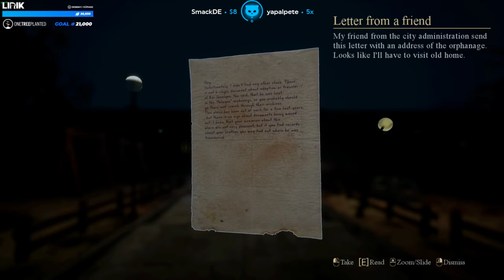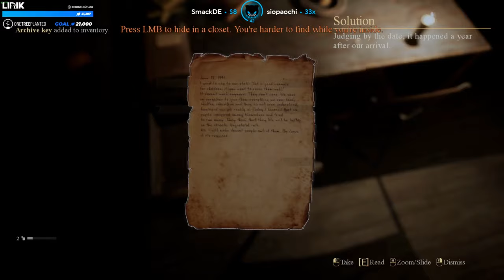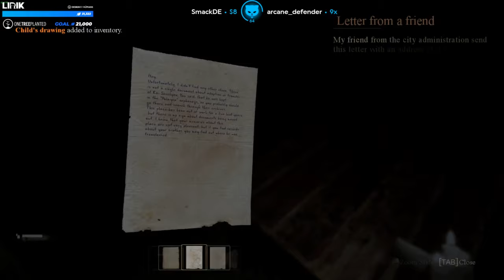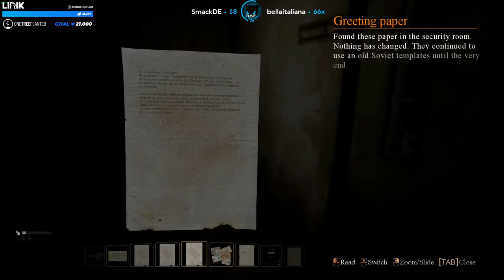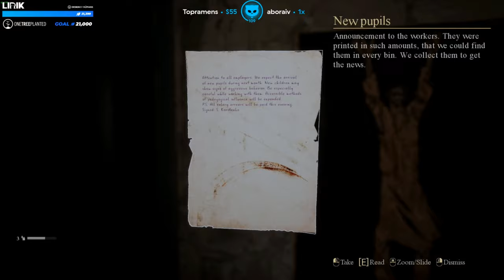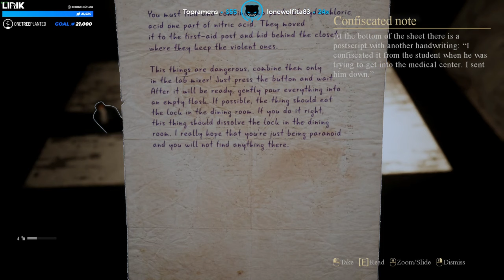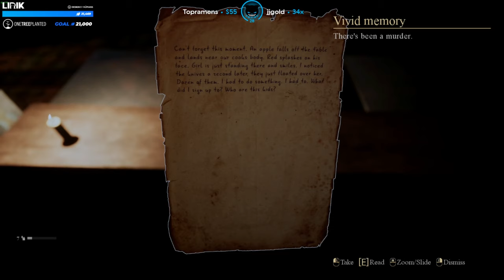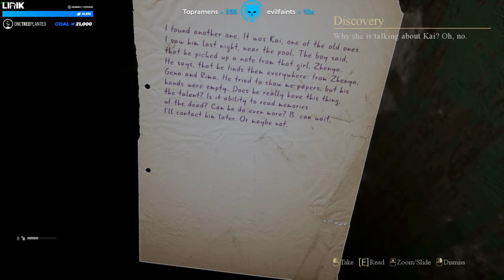Lirik plays Palmyra Orphanage